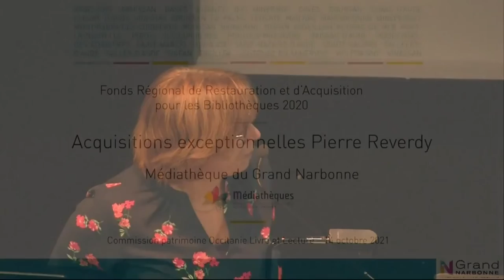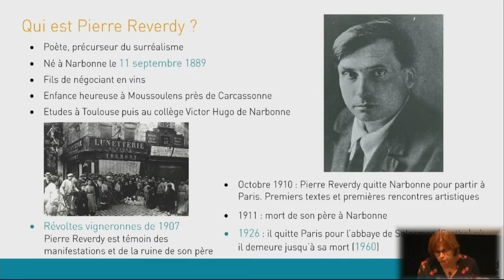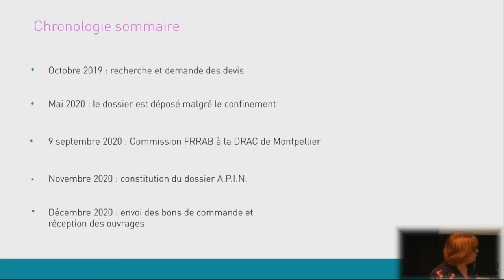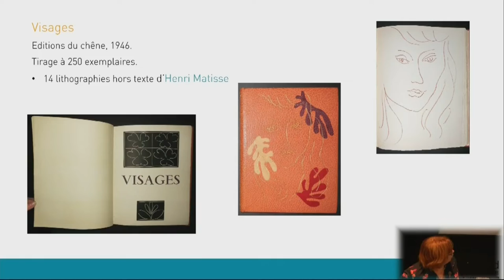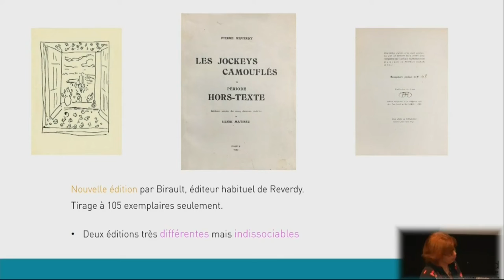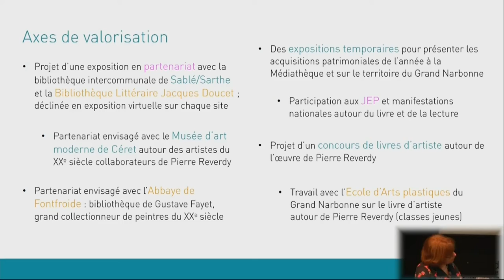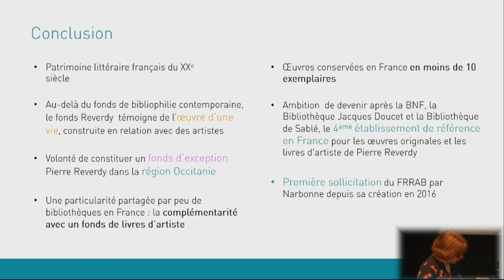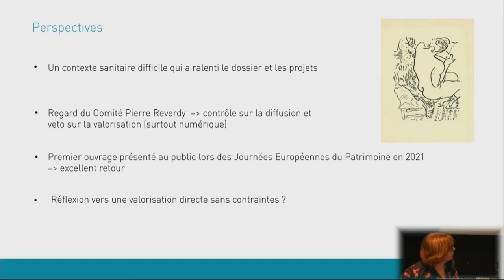Acquisition remarquable : fonds Pierre Reverdy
Lors de la Commission Patrimoine du 14 octobre 2021, la médiathèque du Grand Narbonne a présenté ses dernières acquisitions exceptionnelles dans le cadre du dispositif FRRAB.